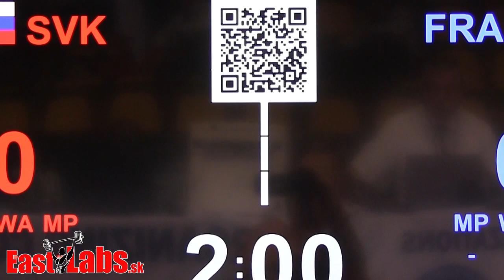2018 WAKO ME kickbox K1 56kg Petrikova SVK vs Trioreau FRA